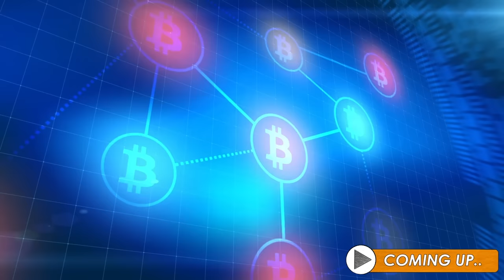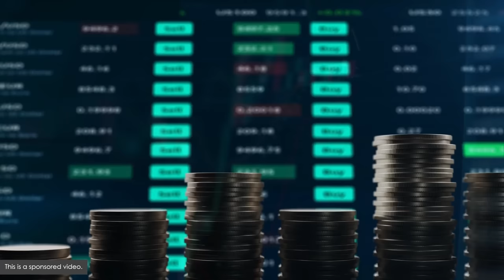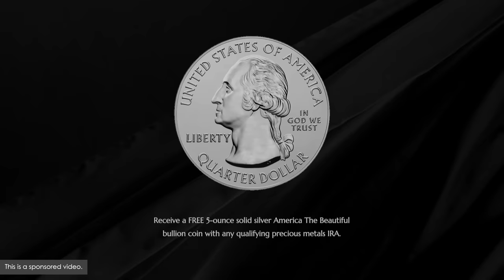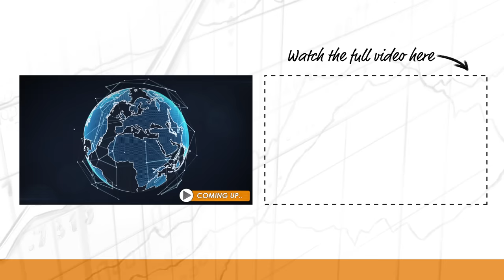Bitcoin's Taproot Assets Protocol w/ Ryan Gentry (BTC153)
🪙 Make investing in precious metals easy with Noble Gold Investments. Receive a FREE 5-ounce solid silver America The Beautiful bullion coin with any qualifying precious metals IRA.

Preston talks with Lightning Labs' Ryan Gentry about the latest software development that brings stable coins and token issuance to the Bitcoin Lightning Network via the Taproot Asset Protocol.

IN THIS EPISODE, YOU’LL LEARN:
- What is the Taproot Asset Protocol (TAP)?
- How can the TAP be used with Bitcoin?
- What impact will sending Dollars over the Bitcoin Network have for people needing fiat stable coins?
- What does the competition look like for fees and settlement speeds on this network relative to other protocols?
- What does it take to run this software on a Bitcoin full node?
- What are Ryan's thoughts about altcoins potentially being used on Bitcoin?
- What are Ryan's thoughts on securities being tokenized on the TAP?
- How could stock certificates be managed on TAP?
- What are some of his concerns and highlights with the TAP use?